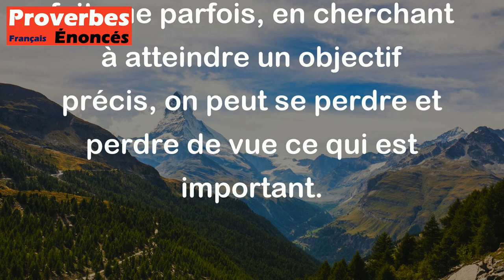Pour l'alouette le chien perd son maître. - Proverbe Français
Ce proverbe signifie qu'en cherchant à attraper une alouette (un petit oiseau), un chien peut s'éloigner de son maître et se perdre. Il peut être utilisé pour illustrer le fait que parfois, en cherchant à atteindre un objectif précis, on peut se perdre et perdre de vue ce qui est important.